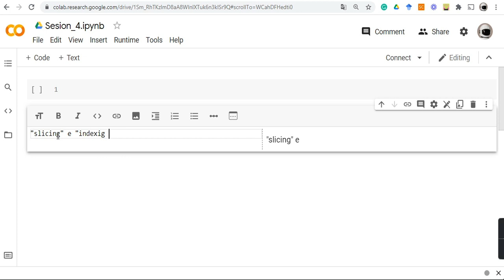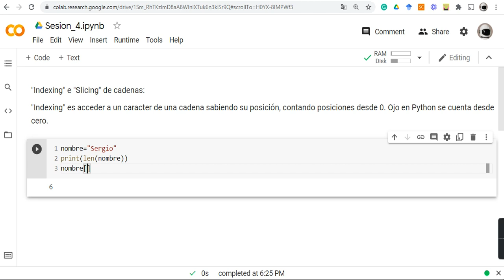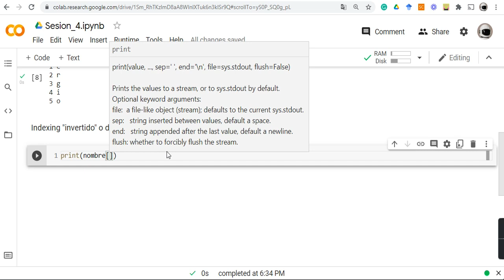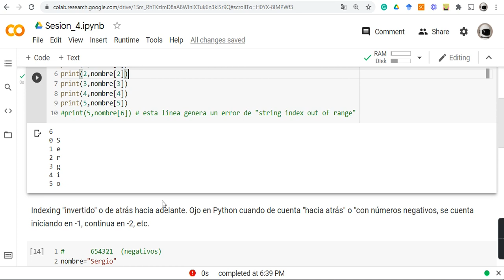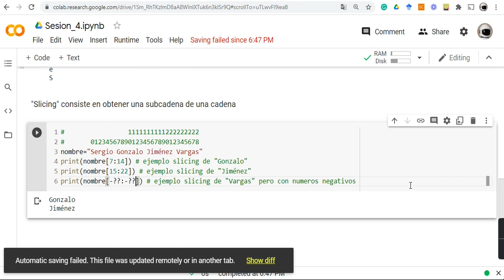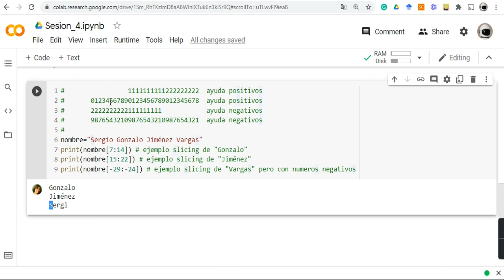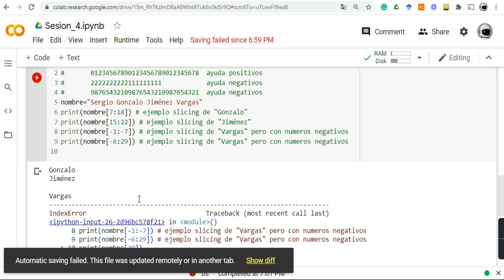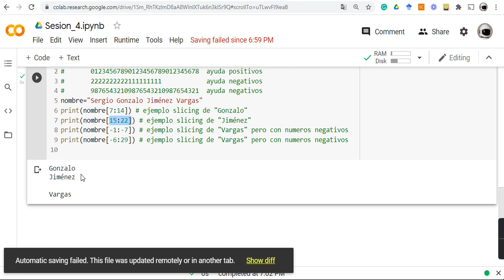Sesión 4 parte 2 24 08 2021 18 19 59 REC